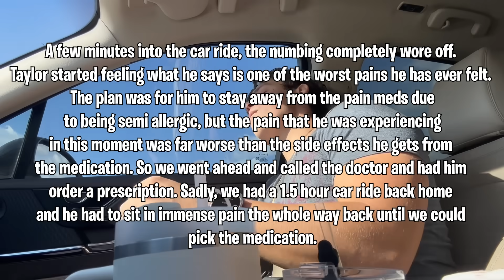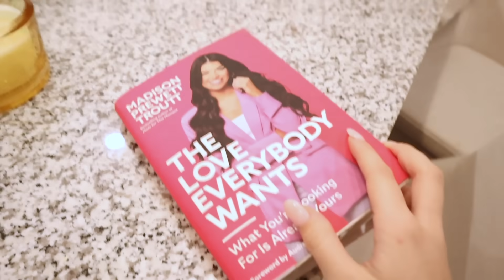Taylor Had To Have Surgery *things took an unexpected turn*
Things took an unexpected turn... poor Taylor :(